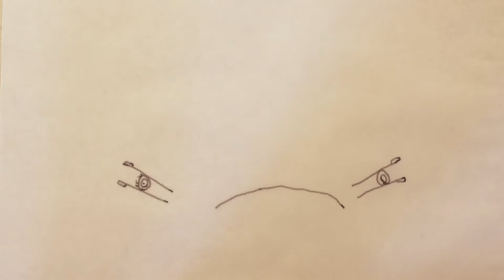Elements of Design - Animation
The combination of Blender, and stop-motion showcase the Elements of Design.